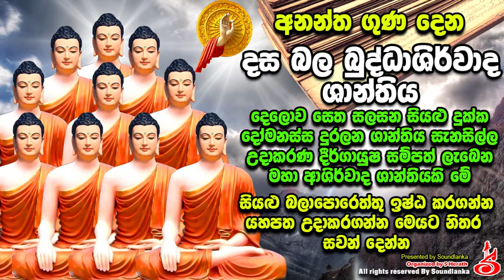අනන්ත ගුණ දෙන දස බල බුද්ධාශිර්වාද ශාන්තිය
දෙලොව සෙත සලසන සියළු දුක්ක
දෝමනස්ස දුරලන ශාන්තිය සැනසිල්ල
උදාකරණ දීර්ගායුෂ සම්පත් ලැබෙන
මහා ආශිර්වාද ශාන්තියකි මේ
සියළු බලාපොරෙත්තු ඉෂ්ඨ කරගන්න
යහපත උදාකරගන්න මෙයට නිතර
සවන් දෙන්න